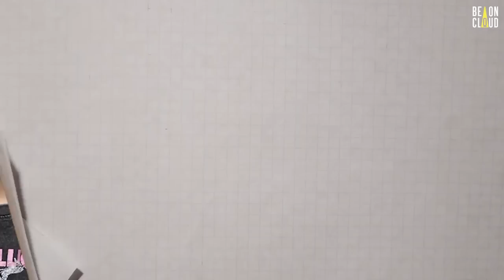ART & CRAFT TIME 🎨 BIBLE BUILD | มาเพ้นท์รองเท้าไปกับไบเบิ้ลบิวกันเถอะ 👟✨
มาเติมสีสันให้กับชีวิตไปพร้อมกันกับไบเบิ้ลบิวได้ใน ART & CRAFT TIME 🎨 BIBLE BUILD
มาเพ้นท์รองเท้ากันเถอะ 👟✨

รองเท้าของทั้งคู่จะออกมาเป็นแบบไหน ไปรับชมกันได้เลย!!

Be On Cloud